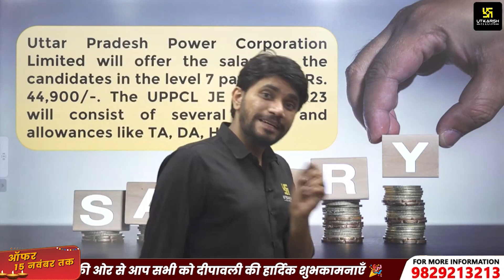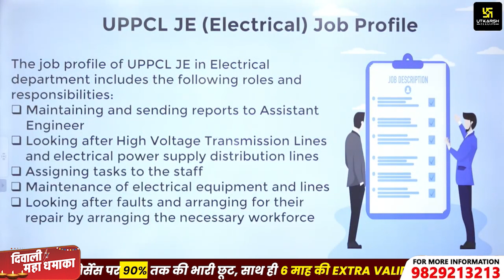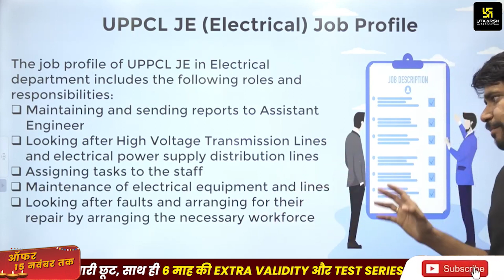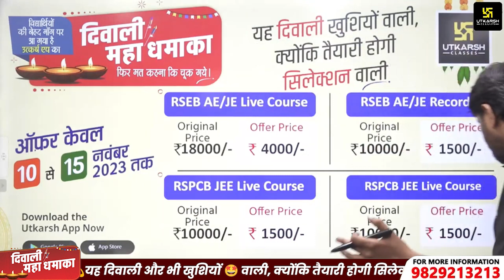UPPCL JE Job Profile & Salary | UPPCL JE को कितनी Salary मिलती हैं ? Full Details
💥दिवाली🔥महा धमाका (10 से 15 नवंबर तक)🥳 दिवाली के इस महापर्व पर उत्कर्ष एप में उपलब्ध सभी Online Courses पर UPTO 90% OFF + Free Test Series + 6 Month Extra Validity; तो, बिना देरी किए अभी इस ऑफर का लाभ उठाकर दिवाली मनाएँ और भी खुशियों वाली।

 Explore the World of Opportunities with Utkarsh Engineers Classes! 🌐

Curious about what it's like to be a Junior Engineer at UPPCL? Wondering about the salary and perks that come with the position? Look no further! In this insightful video, Utkarsh Engineers Classes delves deep into the UPPCL JE Job Profile & Salary to give you a comprehensive understanding of this exciting career path.

📚 What You'll Discover:

🛠️ UPPCL Junior Engineer Job Responsibilities: Uncover the day-to-day tasks and challenges faced by Junior Engineers in UPPCL.
💰 Salary Structure: Get a detailed breakdown of the salary components, allowances, and perks offered to UPPCL Junior Engineers.
📈 Career Growth Prospects: Explore the exciting avenues for professional development within the Uttar Pradesh Power Corporation Limited.
🌟 Benefits and Incentives: Learn about the additional benefits that come with this prestigious position.
🎓 Why Choose Utkarsh Engineers Classes?

🌐 Proven Track Record: Years of excellence in engineering exam preparation.
🎓 Expert Faculty: Learn from experienced educators dedicated to your success.
📊 Comprehensive Study Material: Access well-structured study material designed to maximize your learning.
🎥 Interactive Learning: Engage in dynamic and effective learning sessions.
Ready to chart your course toward a fulfilling career as a Junior Engineer with UPPCL? Join us in this video as we unravel the details that can shape your professional journey.

📆 Mark your calendars and set a reminder for this must-watch video to gain valuable insights into the UPPCL JE Job Profile & Salary.

👷‍♂️ Utkarsh Engineers Classes - Building Careers, Engineering Futures! 👷‍♀️

uppcl 2023,uppcl je 2023 job profile,uppcl je salary,how to crack uppcl je,uppcl je job profile & salary,uppcl je salary and promotion,uppcl je salary after 10 years,uppcl je salary in hand,uppcl je salary and facilities,uppcl je salary after 7th pay commission,uppcl tg2,uppcl je electrical preparation,uppcl je new vacancy,uppcl je first salary,uppcl je training period salary,uppcl je kaise bane,uppcl je ki taiyari kaise kare